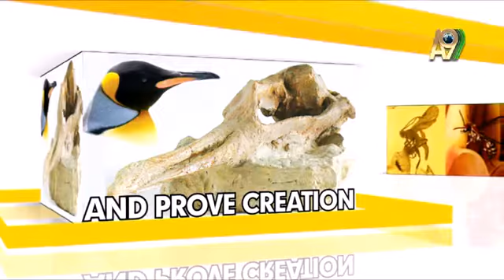Creation Museum - Gecko